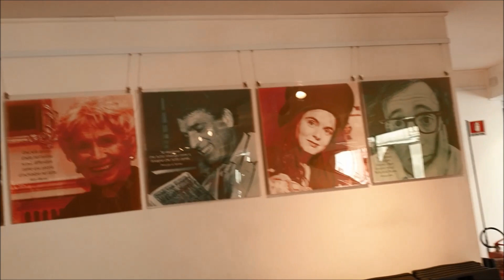CLEMENTINO ha una reazione EPICA ad una magia - TARANTELLE instore // GioMagic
Godetevi la reazione epica di CLEMENTINO. E' stato un onore per me stupire un grande rapper e una grande persona come lui!
Canzoni consigliate: Chi vuol essere milionario ft. Fabri Fibra, Hola ft. Nayt, Gandhi, Un Palmo dal cielo, Mare di notte.